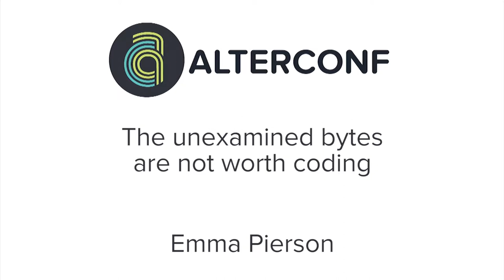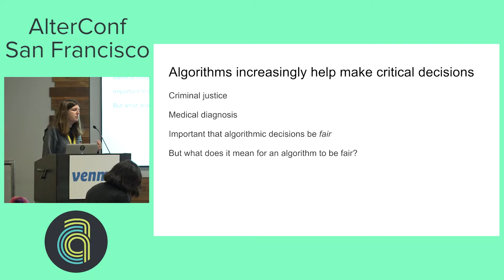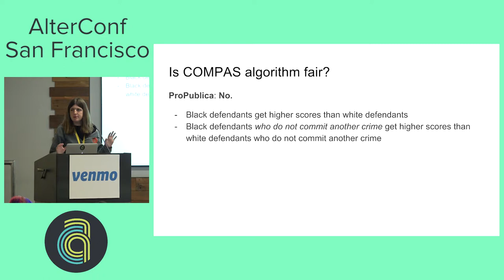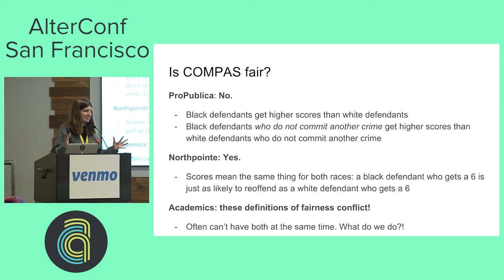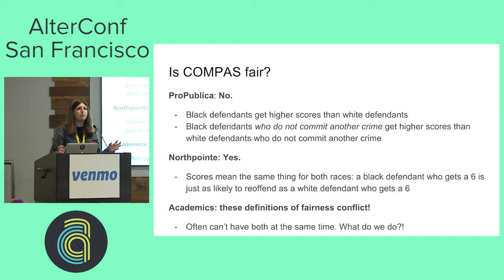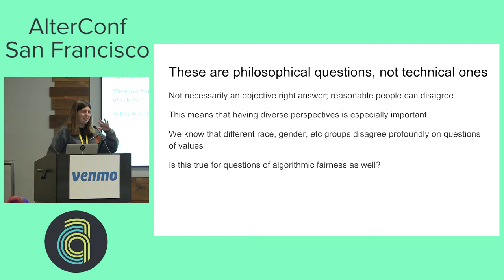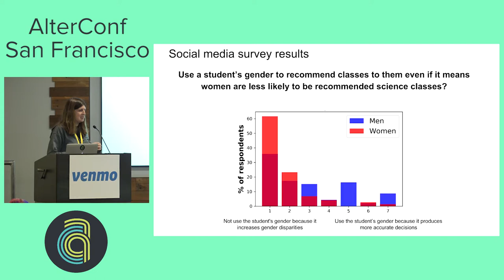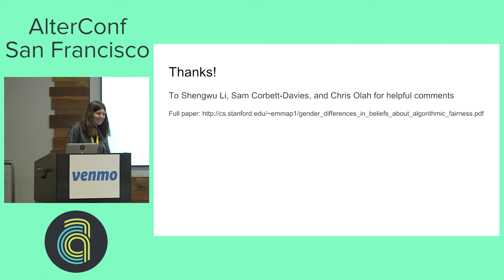AlterConf San Francisco 2017: The unexamined bytes are not worth coding by Emma Pierson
As computer science becomes increasingly powerful, the ethical and social issues it raises become ever more pressing and complex. This talk discusses the issues I have encountered in my day-to-day work as a computer scientist, the need to educate young computer scientists on the broader implications of their work, and the need for diversity within the computer science workforce.